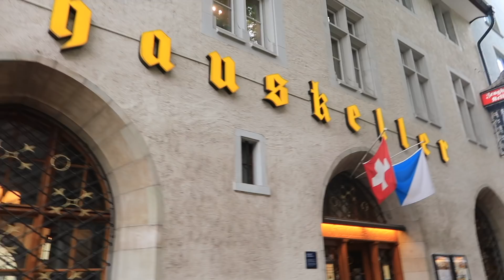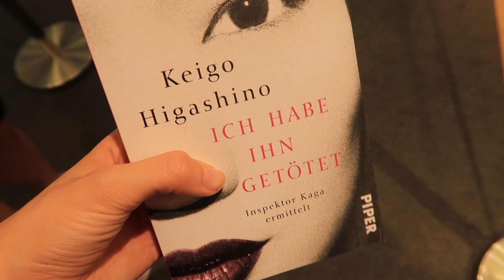Sightseeing for a day !!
Last full day in Switzerland vlog hehe

My links!

INFO:

Name: Hannah
Age: 15
Editing program: Final Cut Pro X
Camera: Sony Cybershot

XOXO, Hannah